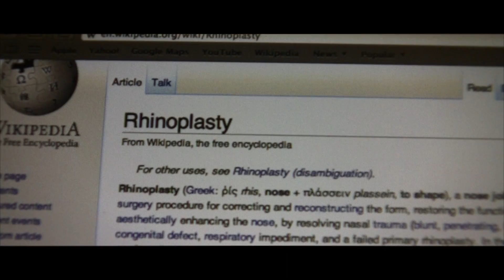Rudolph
This video is about Rudolph